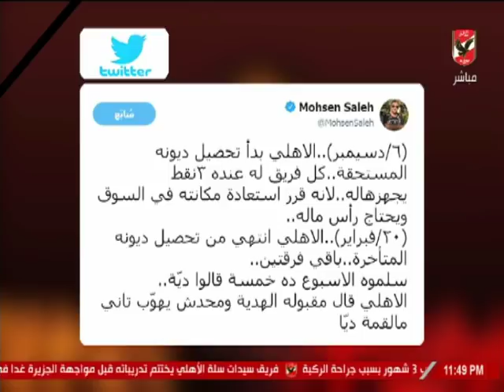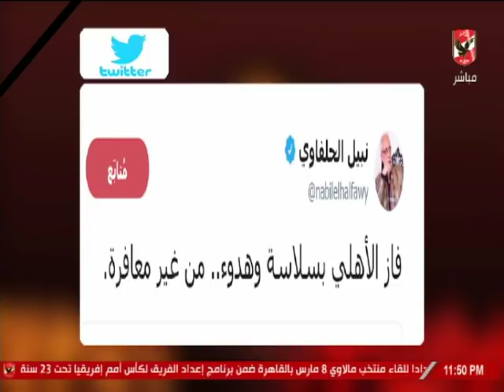ملك وكتابة يستعرض ردود الفعل بعد تحقيق الأحمر الفوز السابع بالدوري العام